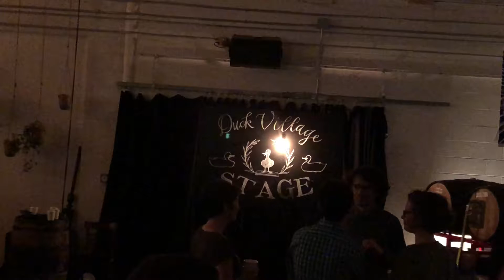Lovely Day (Aeronaut 3/23/18)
Ghost Town performs "Lovely Day" at Aeronaut Brewing Company in Somerville, MA on March 23, 2018.